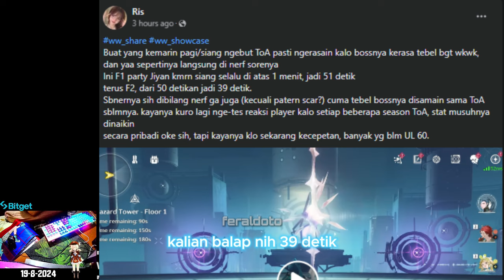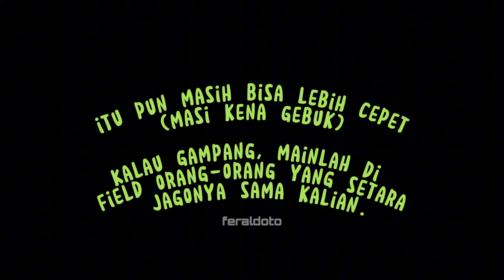30 Second Hazard Jinhsi Zhezi (NOT C6) - Wuthering waves - 34 Second : Kalau TOA gampang, balapan !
Credit id owner: PEMULUNG
Editor baru, dia edit bagian montage akhir-akhirnya, gmn menurut kalian oke? komen masukannya ya..

kalau semuanya gampang, hollogram reset mungkin, 100 hollogram lg, tingkat hollogram 10 tingkat lagi..
mintalah konten baru, jangan ngeberatin manusia-manusia biasa yg butuh itu astrite

Kalau emang terlalu gampang but kalian, maenlah di lapangan yang setara sama kalian, jangan nyusahin yang ada di bawah kalian, kalian jago, yg laen belum tentu bisa